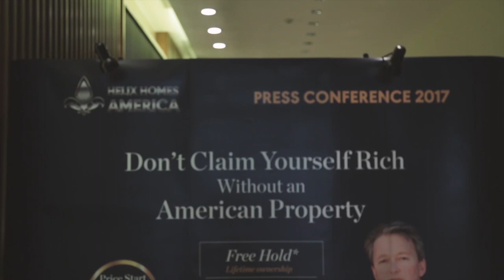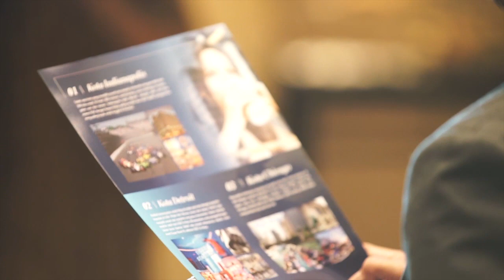Helix Homes America Highlight